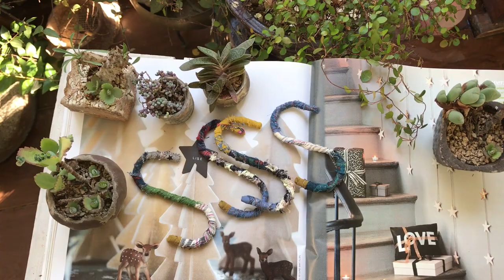DIY S자 고리 리폼하기│Recycling S-Hooks │How To Make Crafts Tutorial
전시회와 작업실 진열로 차고 넘치는 S자 고리와
버리기 아까운 조각천들을 활용해서
빈티지 느낌을 더해보았어요^^

집에서 (손이) 심심할 때마다
TV 보면서 하나 둘 만들다 보니
이렇게 모아놓은 것만 봐도 예쁘네요 ^^

간단하지만 유용한 아이템이니 꼭 만들어보세요 ^^